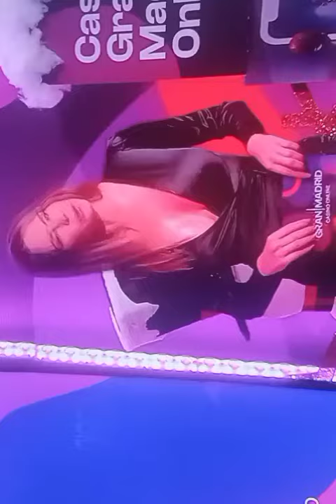Begoña Alonso preciosa y sexy